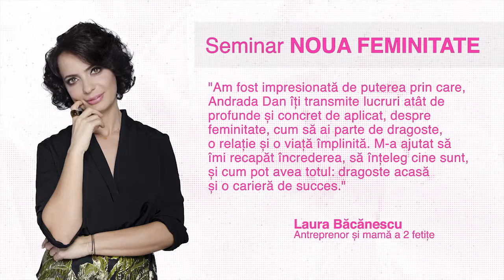Testimoniale Eveniment Relatii Andrada Dan